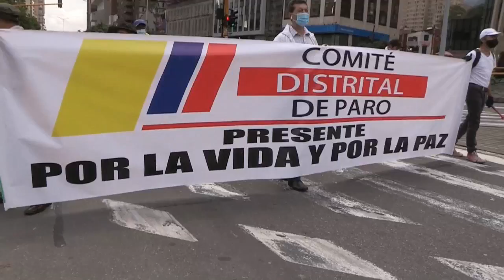Colombianos protestan mientras Duque arranca un diálogo sin manifestantes